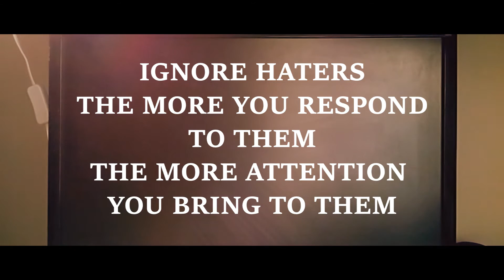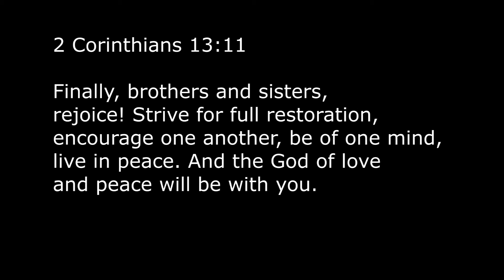Dealing with Haters | Spoken word | Jacky Lee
How to handle or deal with hate. Jacky from OnceUponAchurch here. New video up. heres my talk about haters. i hope you enjoy. Today is about how to deal or handle hate. this is how i view this topic!!